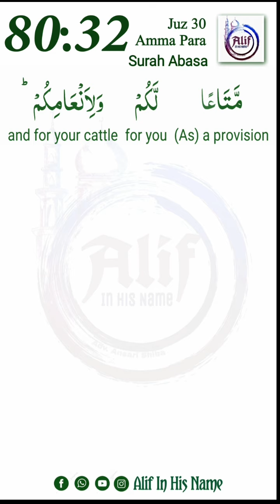94 | Hifz Juz Amma | 080 Surah An Naziaat | Ayat 32